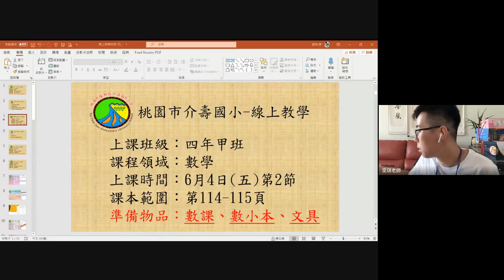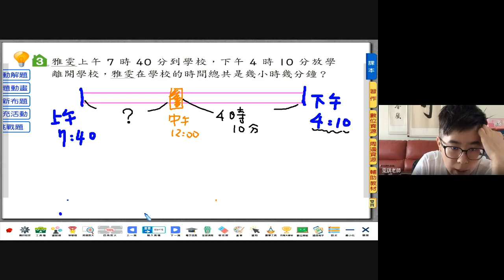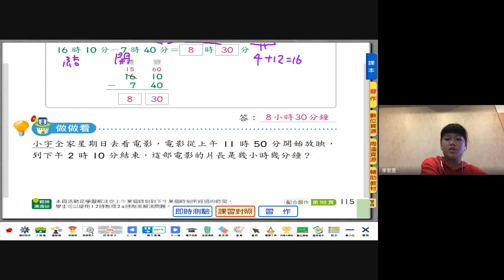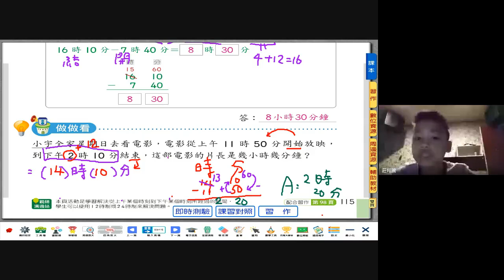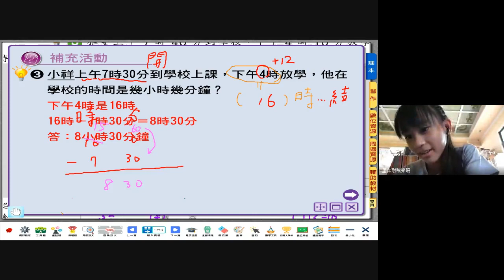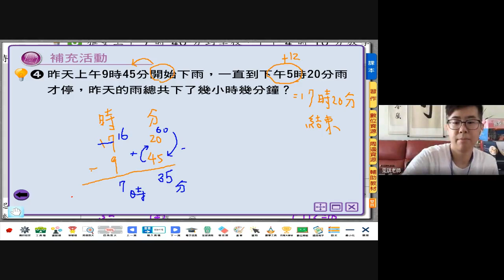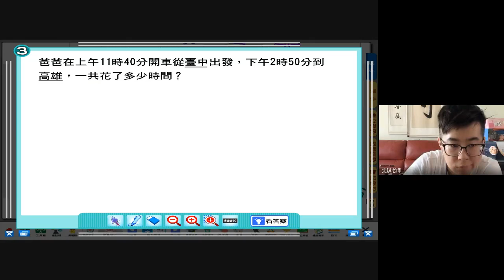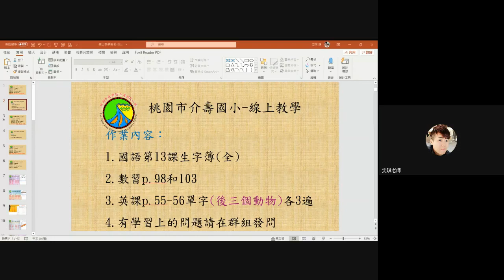0604四甲第二節數學